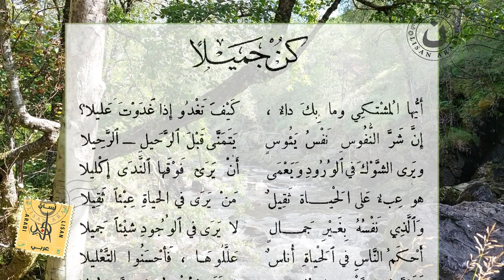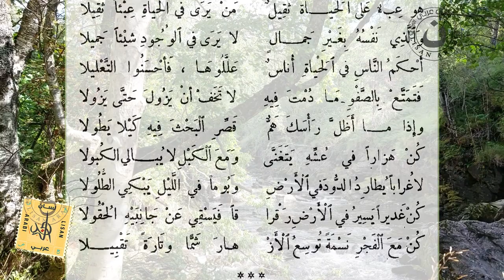Elia Abu Madi Be Beautiful كن جميلا تر الوجود جميلا إيليا أبو ماضي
كن جميلا تر الوجود جميلا   إيليا أبو ماضي
شاعر عربي لبناني يعتبر من أهم شعراء المهجر في أوائل القرن العشرين. يعتبر إيليا من الشعراء المهجريين الذين تفرغوا للأدب
 والصحافة، ويلاحظ غلبة الاتجاه الإنساني على سائر أشعاره، ولاسيما الشعر الذي قاله في ظل الرابطة القلمية وتأثر فيه بمدرسة جبران.كن جميلاً ترى الوجود جميلا
• هذا وقد قام الشاعر ايليا ابو ماضي بقضاء وقته في القراءة والاطلاع كما انه عمل محررا في بعض الصحف. وقد ظهرت موهبة الشاعر ايليا ابو ماضي في كتابة القصائد مبكرا فقام الشاعر النابغ بكتابة اول ديوان شعري له وهو في سن صغير في عام 1911 ميلادي وقام بتسميته تذكار الماضي. وقد قام ايليا ابو ماضي فى هذا الديوان باتباع الاسلوب التقليدي للشعر العربي واتباع اسلوب البارودي في كتابة الاشعار.

• وقد قام الشاعر النابغ ايليا ابو ماضي بالسفر الى امريكا في عام 1912 ميلادي حيث قد مكث فيها دون كتابة الشعر لمدة اربعة سنوات حتي يقوم بتدبير حياته هناك. وقد قام الشاعر ايليا ابو ماضي بالانضمام الى الرابطة القلمية التى تم تأسيسها في نيويورك في امريكا في عام 1920 ميلادي. هذا وقد قام باصدار مجلة السمير في عام 1929 ميلادي والتي قد تم تحويلها بعد ذلك الى صحيفة تصدر يوميا.

• وقد عاد الشاعر ايليا ابو ماضي الى كتابة الشعر حيث قام باصدار ديوان شعري من تأليفه في عام 1921 ميلادي وقام بتسمية هذا الديوان الجداول ثم توقف الشاعر الكبير لفترة طويلة جدا عن كتابة الشعر حتي قام باصدار ديوانه الشعري التالى الذي قد اسماه الخمائل وكان ذلك في عام 1940 ميلادي. هذا وقد اكتسب الشاعر ايليا ابو ماضي خبرة كبيرة من سفره الى امريكا حيث تمكن من الاطلاع على ثقافات جديدة ومكنته هذه التجربة من دراسة الحضارة الغربية والمقارنة بينها وبين الحضارة العربية.

• وقام الشاعر ايليا ابو ماضي بالتطوير من شخصيته وجعلها شخصية مستقلة قوية الملامح. وقد تميزت دواوين ايليا ابو متضي بقيامها بالتعبير عن المجتمع الذي يعيش به فكان يتامل الخير والشر ويقوم بالتعبير عنهم في قصائده واشعاره كما يتميز شعره بالتأمل والنظر في النفس الانسانية. وقد توفي الشاعر النابغ ايليا ابو ماضي في عام 1957 ميلادي وقد تم نشر ديوان له بعد وفاته تحت اسم تبر وتراب.